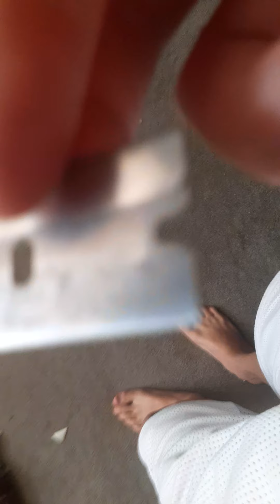Tainan noodles are very gud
Gotta love those fuckin quarantine nudlz